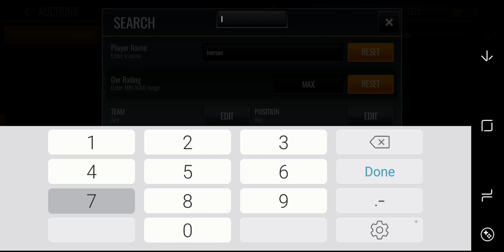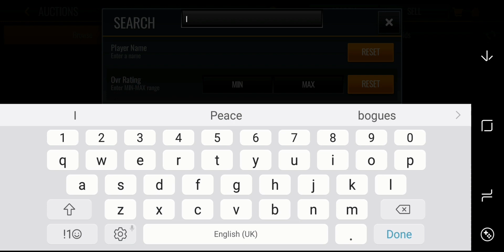Muggsy ! Rarer Cards in Nba Live Mobile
His real name is Tyrone Curtis . Who knew ! Peace !